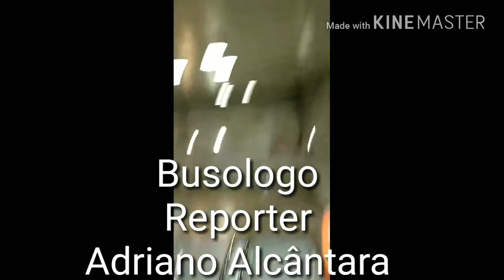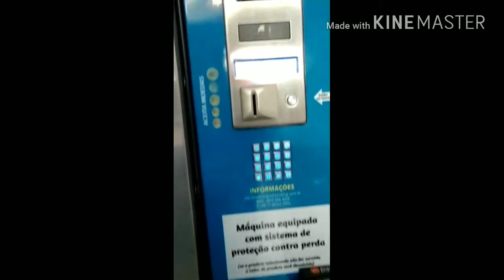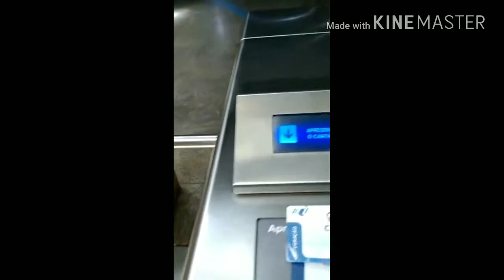Metrô de Salvador exclusiva para blog GRMPE cortesia Busologo Adriano Alcântara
O metrô privatisado será a solução para um transporte público de qualidade?